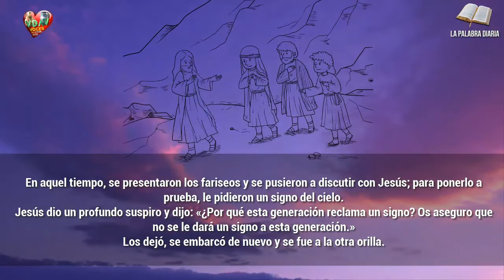Evangelio Lecturas y Comentario Lunes, 17 de febrero de 2020 El Hijo de Dios se manifiesta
«¿Por qué esta generación reclama un signo? Os aseguro que no se le dará un signo a esta generación.»

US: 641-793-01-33